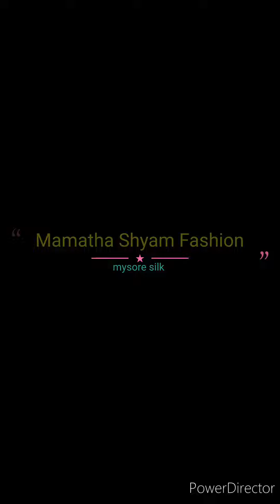Good quality Pure Mysore Crepe Silk Sarees collections with price details//100 grm thickness//silk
🥰From Admin🥰
💕Mamatha Shyam💕💕
         Thankyou 💐💐